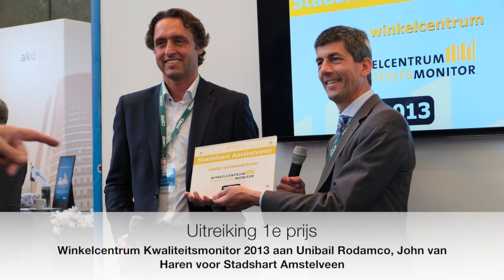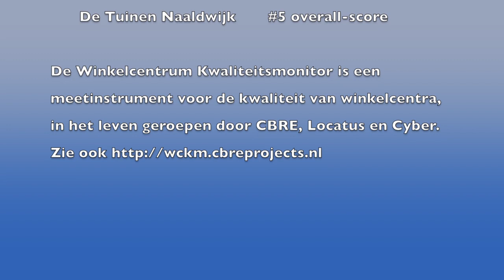Over de Winkelcentrum Kwaliteitsmonitor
Op de tweede dag van PROVADA '13 werd voor de eerste keer de award behorende bij de gloednieuwe Winkelcentrum Kwaliteitsmonitor toegekend en wel aan Stadshart Amstelveen. SCN sprak na de uitreiking met Huub Elders van CBRE en Gertjan Slob van Locatus.